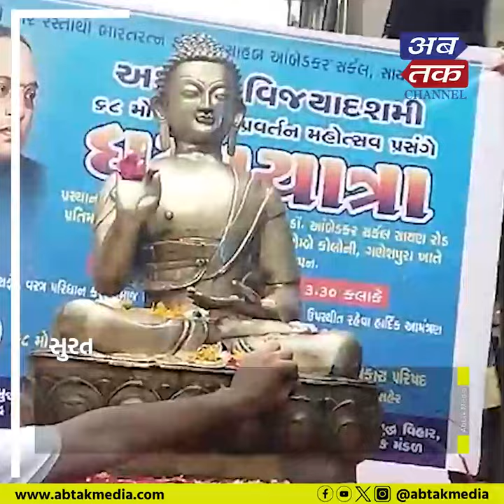Surat : 68મો ધમ્મચક પ્રવર્તન મહોત્સવ પ્રસંગે ધમ્મ યાત્રા યોજાઇ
સુરત : 68મો ધમ્મચક પ્રવર્તન મહોત્સવ પ્રસંગે ધમ્મ યાત્રા યોજાઇ